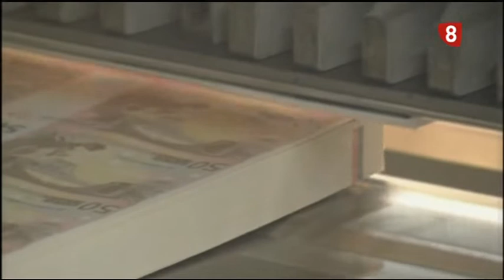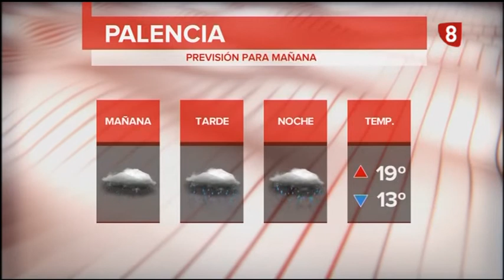Noticias 14:00h (31 Octubre 2019) La 8 Palencia RTVCyL